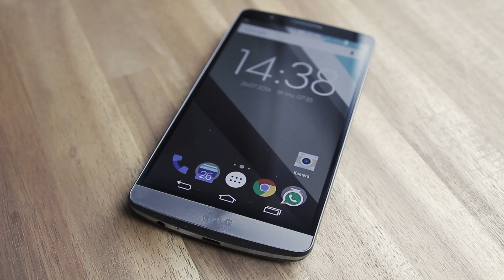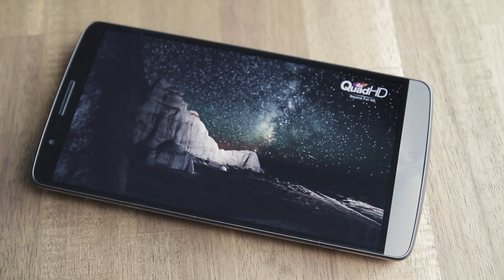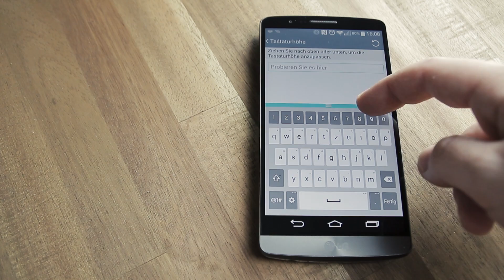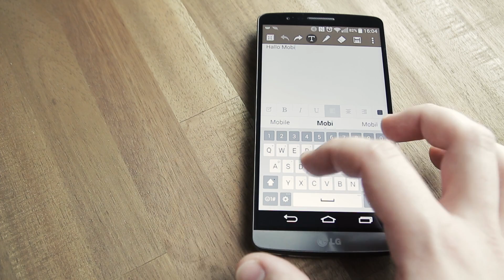LG G3 Test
Unser Testbericht zum Android-Smartphone LG G3.